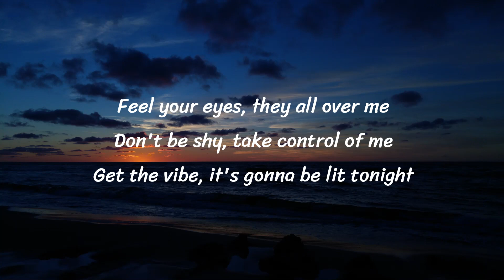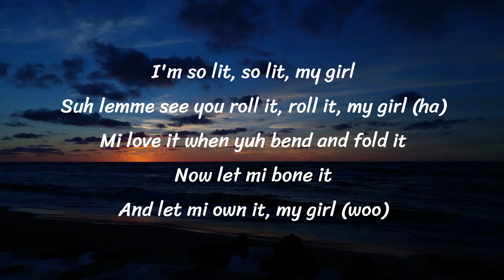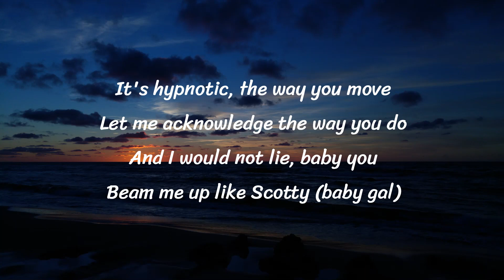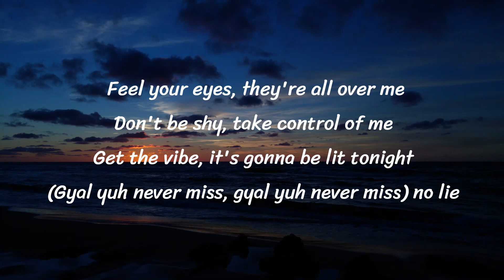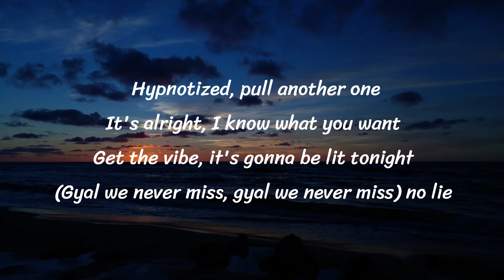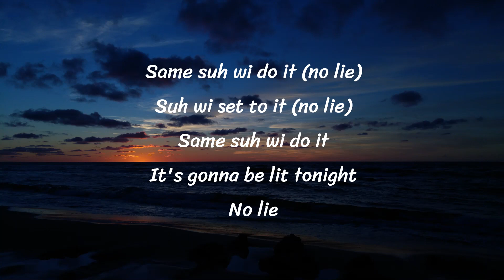Sean Paul - 'No Lie' ft. Dua Lipa (Lyrics)